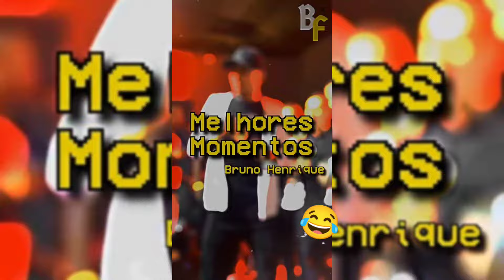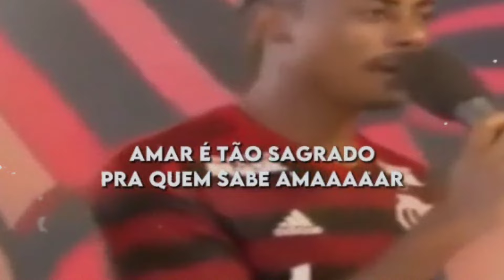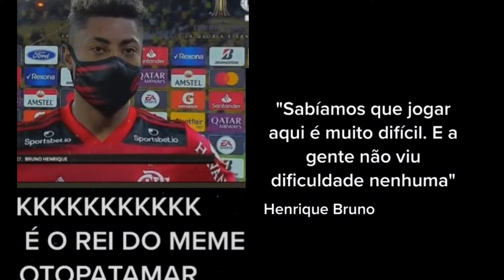PELORAS DO BRUNO HENRIQUE KKKK MELHORES MEMES...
UM COMPILADOS DOS MELHORES MOMENTOS DO BRUNO HENRIQUE KKKK MEME AMBULANTE... NÃO DÁ COM ESSE CARA ...